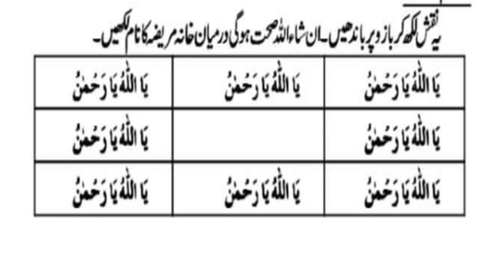عورتوں کے پوشیدہ امراض کا بہت ہی لاجواب تعویذ